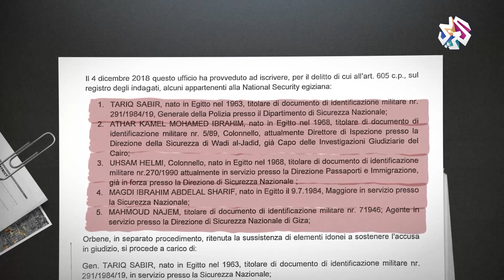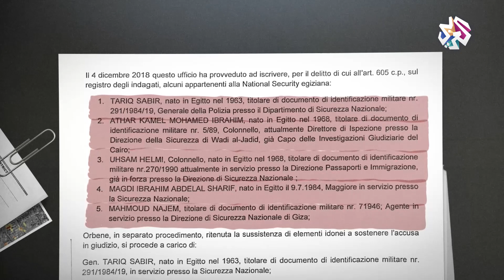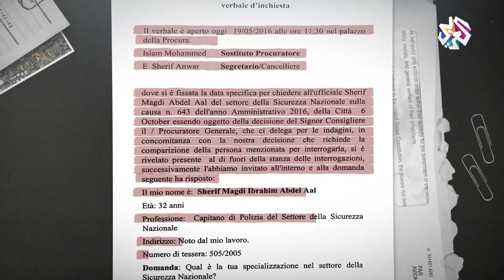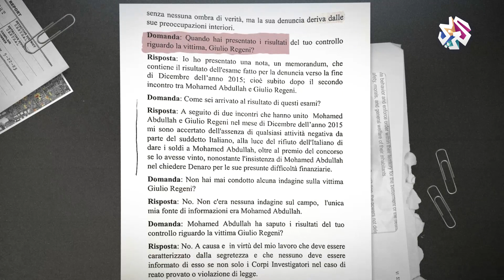المحقّقون يكشفون تورّط لواء وعقيد في قضية مقتل جوليو ريجيني | شيفرة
أثناء تقصّي فريق التلفزيون العربي عن الرواية، ذكر لهم مصدر قضائي إيطالي رفيع المستوى أنه بالفعل وصلت للسفارة الإيطالية في سويسرا رسالة تزعم بعض التفاصيل عن مقتل ريجيني وتورّط أجهزة أمنية أخرى في قتله وتعذيبه، كما أكد مصدران مختلفان للفريق أن ضباطًا في جهاز الأمن المصري أكد لهما أن ريجيني خضع لاستجواب مع أكثر من جهاز أمني مصري.